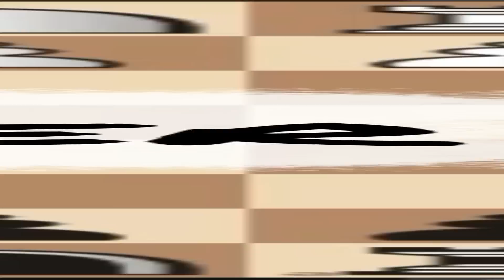I'm Sorry! But That's How Chess Is. 😢😢😢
Course Attributes:

Pros:
1. Easy to learn for beginners and intermediate level players;
2. Presented in a layman's language;
3. Coming together with very well annotated Master PGN files.
4. Coming together with supportive docs containing chess principles that may help you;
5. Tested against real games using the Lichess Masters Database.

VIDEO DESCRIPTION:
In this video, I challenged a random chess player on Lichess in order to demonstrate how powerful the Bishop's Opening is; but to my surprise, he responded with a very tricky and solid, yet unpopular defense called the Gunderam Defense, also known as the Brazilian Defense, that I presented in the linked video above, is. This is a very rare chess defense that begins with the following moves: 1. e4 e5 2. Nf3 Qe7.

It is named after the chess player Gerhard Gunderam, who popularized it in 1958, but it was first played by International Master Hélder Câmara in 1954, in the IV Centennial of the City of São Paulo Tournament and the XXII Brazilian Chess Championship. I hope you will find this super-solid defense very interesting, especially in the way I have presented it.

CHAPTERS

00:00 - Intro
00:46 - Practical Game
04:31 - Analysis